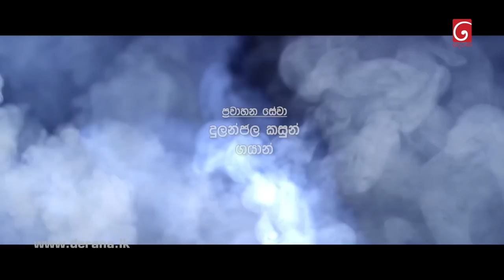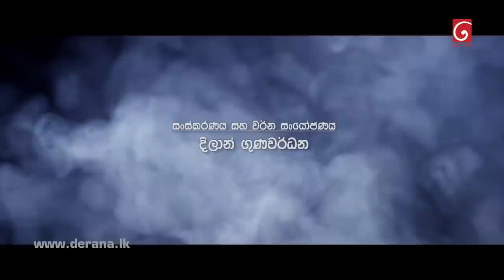Swarna Pali | Tele Film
Swarnapali | Tele Film